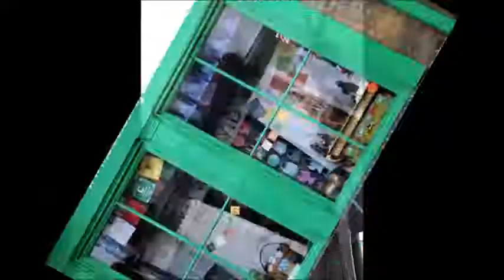VIA FRANCIGENA ENGLAND - giorno 1 Canterbury